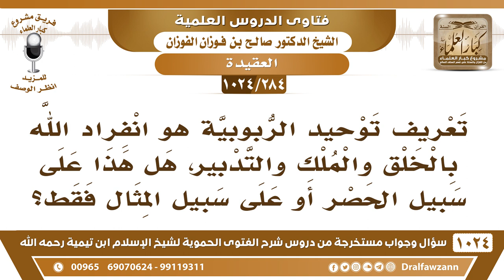[284 -1024] تعريف توحيد الربوبية هو انفراد الله بالخلق والملك والتدبير، هل هذا على سبيل الحصر..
-[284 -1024] السؤال: تعريف توحيد الربوبية هو انفراد الله بالخلق والملك والتدبير، هل هذا على سبيل الحصر أو على سبيل المثال فقط؟
الجواب: هل هناك أحد يعني يخلق ويرزق غير الله؟! هذا يعني ذكر الخلق والتدبير هذا مثال وإلا جميع أمور الربوبية كلها انفرد الله بها الإحياء والإماتة والخلق والرزق وجميع الأمور كلها من توحيد الربوبية لكن يذكرون الخلق والرزق من باب التمثيل فقط، وإلا أفعال الله كثيرة ما تحصى، أفعاله جل وعلا لا يحصيها إلا هو.
للاشتراك في قناة الشيخ صالح الفوزان
سؤال وجواب من شرح الفتوى الحموية ( 1024 ) مقطع

للاستفسار والإقتراحات والدعم
رئيس الفريق
لمشروع كبار العلماء